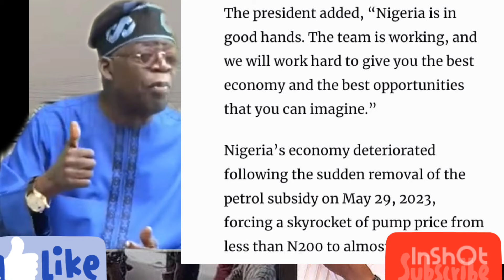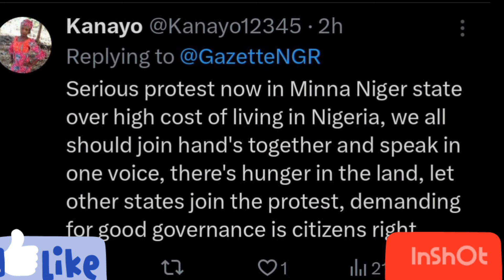Tinubu Must Go Prøtest Erupt In Niger, Northernérs Bl0¢k Roads Because Of This, Breaking!